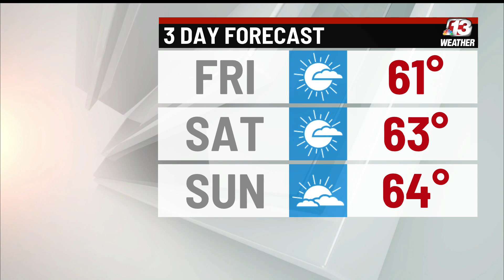Science Center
Thursday